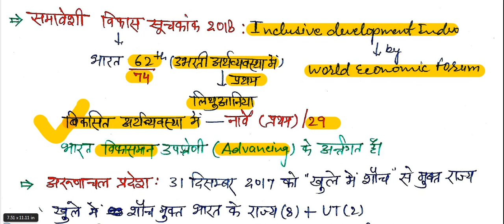Top Current Affairs 2018 // National & International Events // राष्ट्रीय एवं अंतर्राष्ट्रीय घटनाक्रम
राष्ट्रीय एवं अंतर्राष्ट्रीय घटनाक्रम 2018 Top Current Affairs 2018 // National & International Events //
राष्ट्रीय एवं अंतर्राष्ट्रीय स्तर का समस्त समसामयिक घटनाक्रम पूर्ण विस्तार और व्याख्या सहित भाग-11
Top National & International Current  Affairs-1 with all important facts and details
PDF links-
Current affairs राष्ट्रीय एवं अंतर्राष्ट्रीय स्तर का समस्त समसामयिक घटनाक्रम